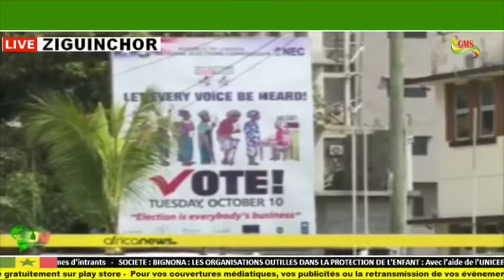JDN DU JEUDI 02 NOVEMBRE 2017